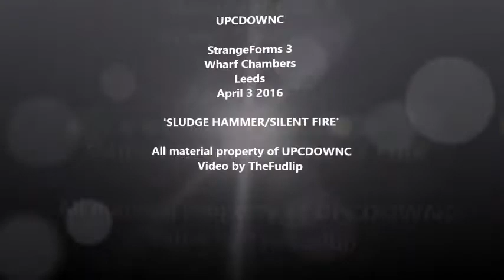UPCDOWNC, Wharf Chambers, Leeds, April 2016, 'SLUDGE HAMMER/SILENT FIRE'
A brace of tunes from the mighty UpCDownC at StrangeForms 3 in Leeds - one old and one new-ish.